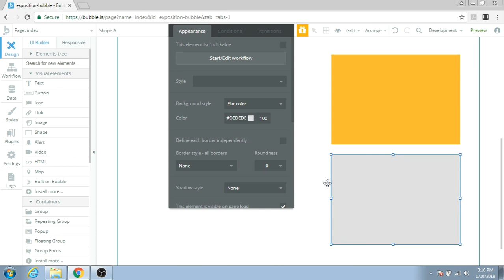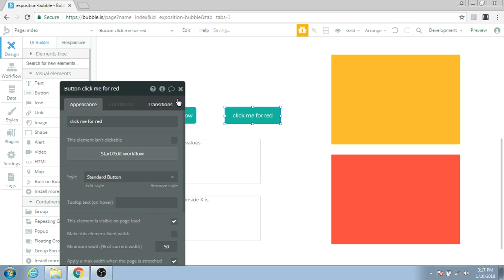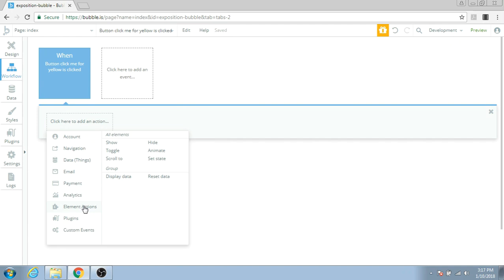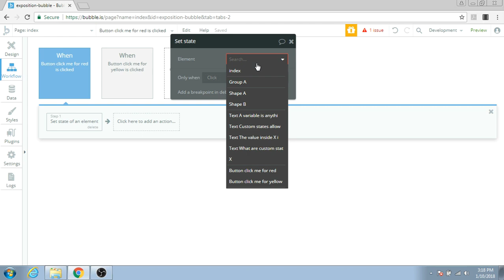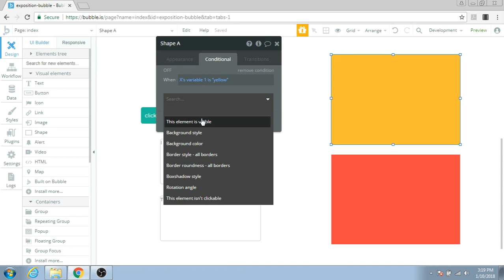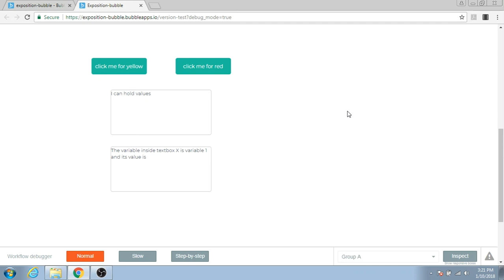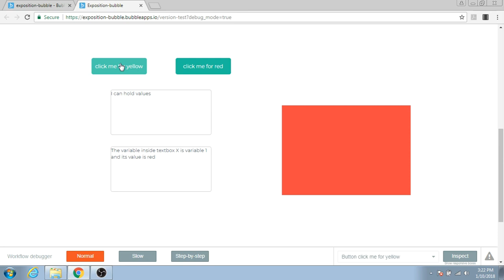How To Use Custom States in Bubble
If you want to master your Bubble skills and start building apps without code in no time, check out our courses

Zeroqode templates are ready-made apps that you can use to fast-track your app development.